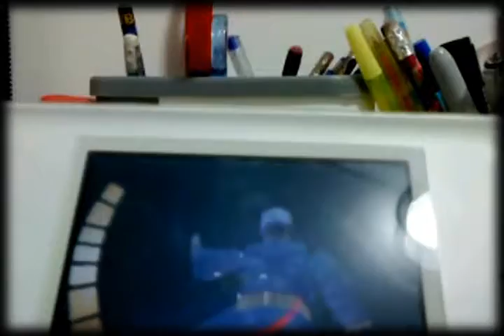[NDS Rom] 007 Goldeneye Train Level Glitch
007 goldeneye glitch

-inf health/ armour
-inf ammo

Music from 007 James Bond Soundtrack